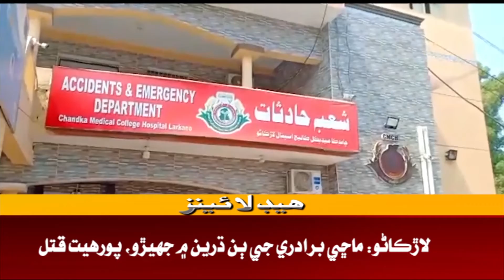Headline 5 PM | 23-09-2021